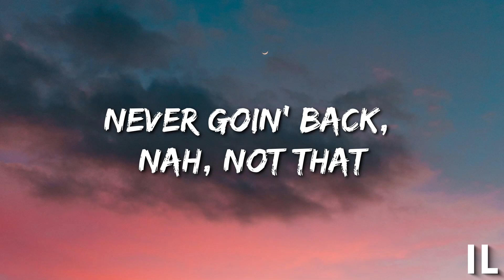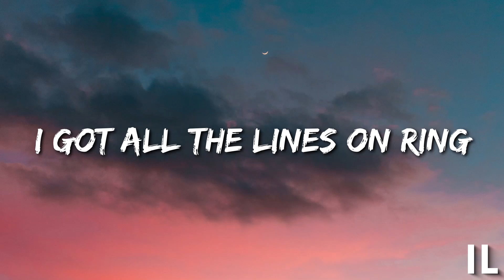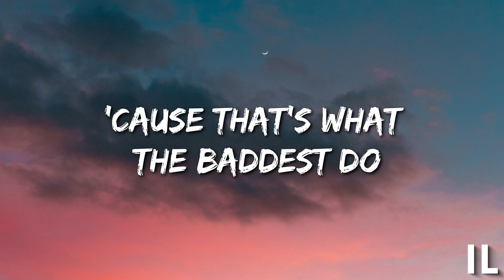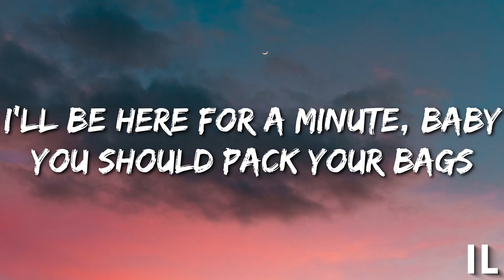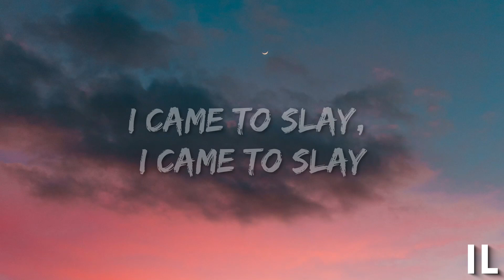K/DA - THE BADDEST (Lyrics) ft. (G)I-DLE, Bea Miller, Wolftyla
🎤Lyrics  - K/DA - THE BADDEST ft. (G)I-DLE, Bea Miller, Wolftyla
00:00[Intro: Wolftyla]
Baddest do what the baddest do (Hey)
The baddest do (Hey), we the baddest, ooh
The baddest do (Hey), we the baddest

00:12[Chorus: Bea Miller & Soyeon]
We're comin' at you live (Live), real, real wild
Here to light it up, set the world on fire
Gonna break rules and hearts in twos
'Cause that's what the baddest do
Never goin' back, nah, not that
Diamonds on drip 'cause I came to make a splash
Gonna brеak rules and hearts in twos
'Cause that's what thе baddest do (Yeah, uh)
00:38[Verse 1: Soyeon]
I spit heat, I'll melt your face off
Disappear, I'm your eraser (Yeah)
In the cut just like a razor
Murder business, where my blazer?
I got all the boys on me
I got all the lines on ring
Knock 'em dead, turning heads
I got all the eyes on me
Pretty face geol-eodeul-eowa yuhaeng seonduja
Wonhajiman moshajanh-a aega tajanh-a

You like, "Woah, 'Kali, you the GOAT"
Nan alji I know

Junbihae 'cause I like to ball meomchuji anh-a

Naneun lit keuge like a bit geugeo malgo byte

Mid-eobwa keun mankeum keuge eokkae pyeogo high

Baeg peosenteu deombiji moshae jug-yeojujanh-a

naneun boss ganji with the sauce wonhamyeon julge

01:17[Pre-Chorus: Miyeon & Bea Miller]
I'm doing damage, went just how I planned it
I do what I want when I say (When I say, when I say)
Modu nal ttala hae nan kkeutnaejujanh-a
To live on the edge of insane

01:29[Chorus: Bea Miller & Wolftyla]
Comin' at you live (Live), real, real wild
Here to light it up, set the world on fire (Fire, ah yeah)
Never goin' back (Back), nah, not that
'Cause that's what the baddest do (It's crazy)
You might also like
01:07[Verse 2: Wolftyla]
Sorry for the bad news, sorry I'm so bad
Only took a minute for me to get what you had
Sorry for the bad news, know it makes you sad
I'll be here for a minute, baby, you should pack your bags
Way that I look should be breakin' the law
If I don't got it, I take what I want
My circle small like a round of applause
You know that I love the sound of applause
You know I mean everything that I say
When you see me coming, get out of the way
I came to slay, I came to slay
Back and I'm better and ready to stay

02:20[Bridge: Miyeon, Bea Miller & Wolftyla]
To live on the edge of insane (It's crazy)

02:34[Outro: Soyeon]
Sorry not sorry for bein' the best
Eonjedeunji naega jom hae
Look at the gold all on my chest
Look at the gold, call it a flex